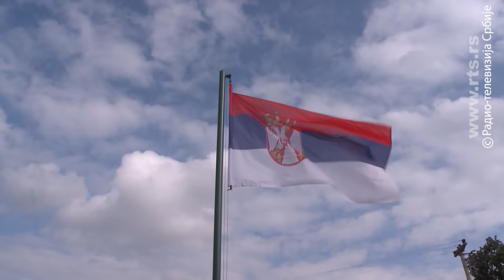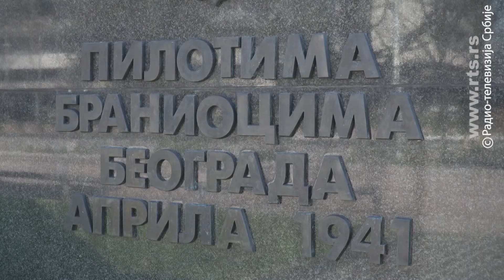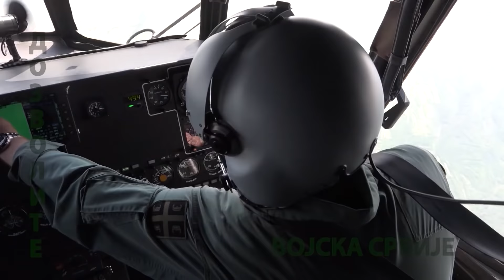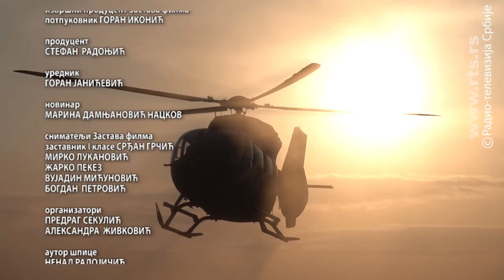Dozvolite 1661 11.04.2020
Emisija o odbrani i Vojsci Srbije emitovana 11. aprila 2020. godine.
Thumb photo: Jovo Mamula MC Odbrana/Ministarstvo odbrane Srbije
Copyright: RTS